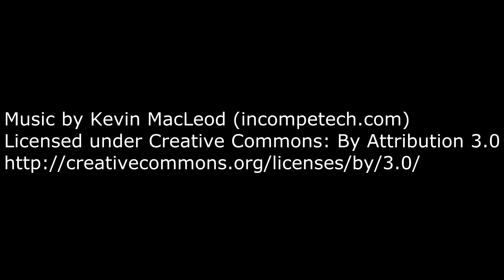Ne Zha Basics. Smite Game. Aspectos básicos de este dios en español.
En este vídeo os enseño los aspectos básicos del dios Ne Zha del juego Smite.
Realizaré un vídeo de cada dios para poder ver la mecánica y habilidades.
Recordar seguir el canal por Facebook y Twitter para estar más informados.
Español/ Spanish/ Castellano
2014